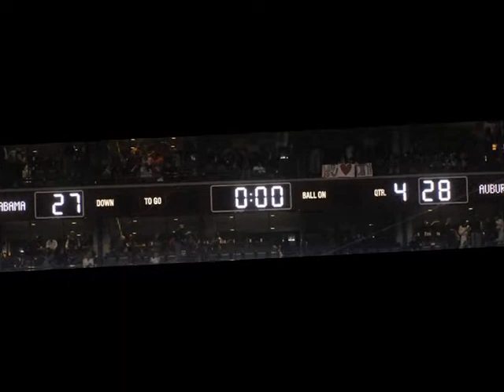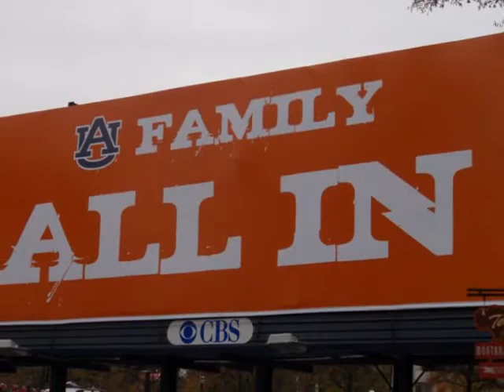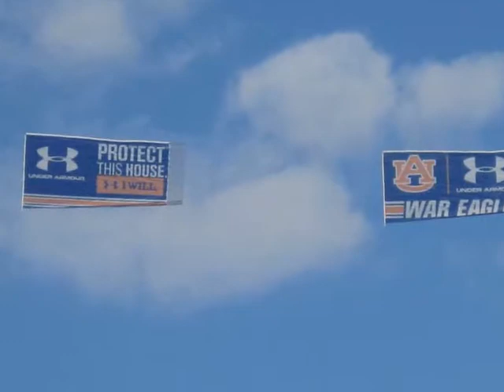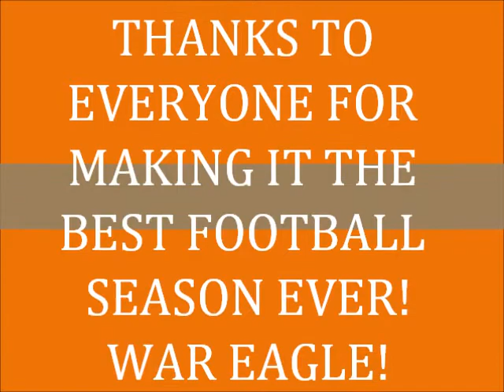A Tribute to My Auburn Family - War Eagle!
A collection of pictures of myself, friends and others from the 2010 Auburn Tigers National Championship season!